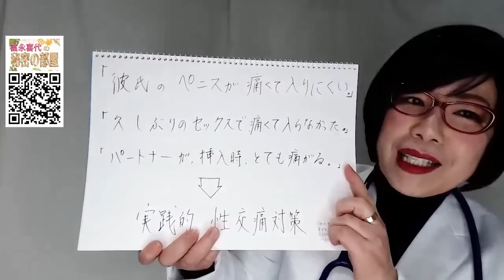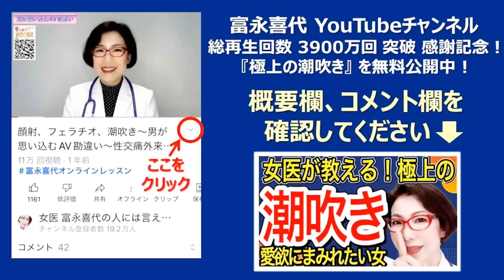【お願い！口移しで腟に入れて！大人のローションテクニック～女医 富永喜代のセックスオンライン講座】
Youtube『女医 富永喜代の人には言えない痛み相談室』が、
総再生回数3900万回を突破しました！感謝記念無料動画はコチラ！
『Youtube 3900万回再生感謝記念 極上の潮吹き
 〜愛欲にまみれたい女～無料動画プレゼント』受け取って♡

彼のペニスが痛くて入りにくい、
久しぶりのセックスで痛くて入らない。
そんなとき、躊躇せず、ローションの力を借りましょう。

今回は「富永喜代式 ローション使用方法 ３ステップ」をお教えします。

①外陰部（表面）にたっぷり塗る
②挿入前に腟内にローションを押し入れる（理想はパートナーの口移しで）
③ペニスを半分入れた状態で接合部に継ぎ足す
④挿入中にも乾いてきたら「追いローション」

大人のローション使いは、このようなステップを踏みましょう。
ローションを使うことは、決して恥ずかしいことではありません。
ローションが二人のセックスも心も潤してくれます。

　　　　『性のトリセツ』（KADOKAWA）を読んでね♡

オルガスムには、心の安心感も必要です。
性交痛が緩和されることで、オルガスムを得やすい体になります。

富永ペインクリニックの公式メルマガにご登録ください。

富永ペインクリニック公式メルマガ
ご登録は、こちら

愛媛県松山市『富永ペインクリニック』理事長。 2万人超の臨床麻酔実績を持つ麻酔科指導医・専門医。 YouTube総再生回数3900万回。著書は72万部。